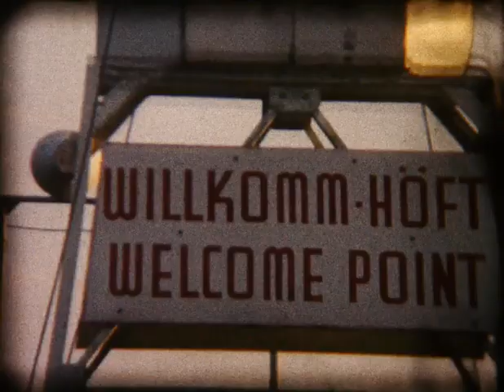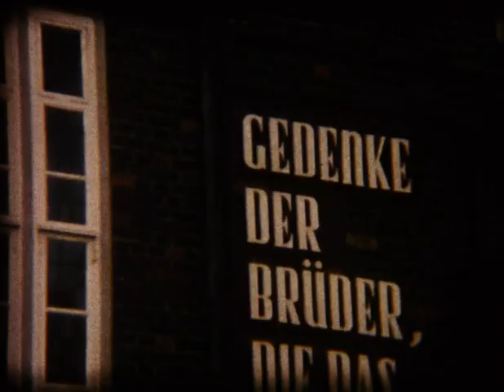Ursurla and Hans in Germany 1965 (Part 5) 8mm Film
I think this is the first reel of this series, but it was the last one that I captured. There's some cool shots at the beginning of Hans and Ursula driving to Winnipeg International Airport in the 60's.